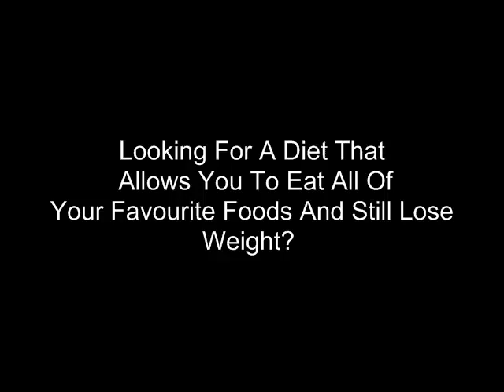Burn Belly Fat Fast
if your are looking for the best way to burn belly fat fast without getting rid of your favourite foods.